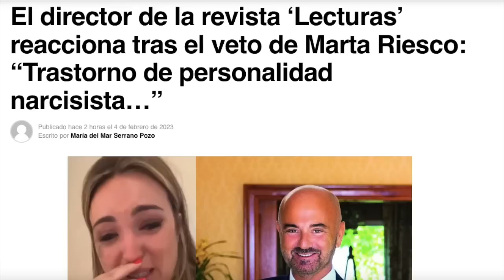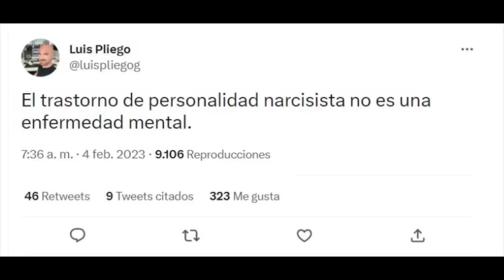🚨 TRÁGICO ADIÓS de Marta Riesco y AUXILIO POLICIAL por Sálvame, Ana Rosa Quintana y Belén Esteban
telecinco se ve envuelta en un grave escándalo ante lo sucedido con La Fábrica de la Tele en salvame y pide el despido de belenesteban